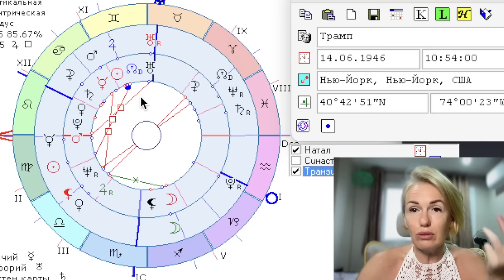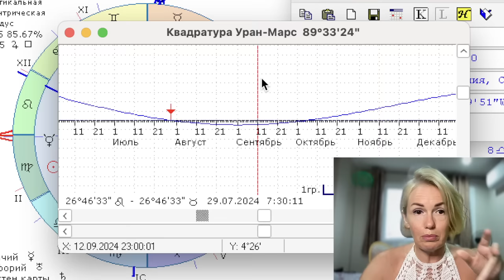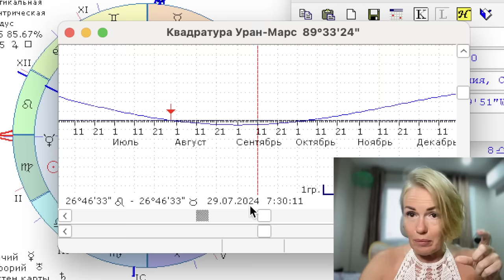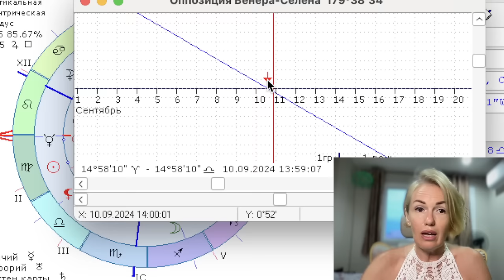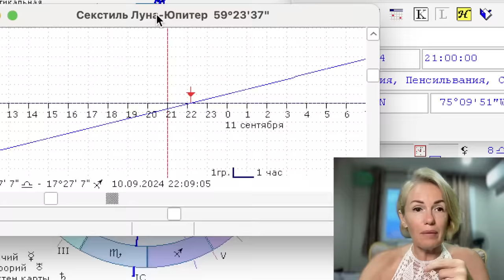Прогноз результатов выборов в Америке 2024. Трамп или Харрис?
Научитесь сами смотреть транзиты и натальную карту!
Стоимость курса 990руб.

Подключайтесь к моим группам:
Инстаграмм @filatova_fiziognomika